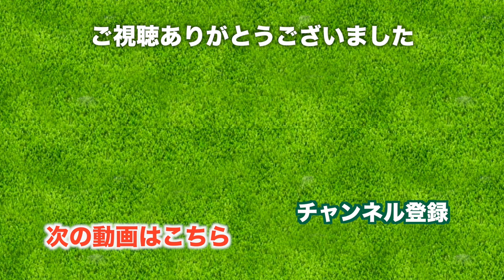ゴルフ人生最高の5wショット！【太平洋クラブ佐野ヒルクレスト】[16-18H] 三枝こころ&あいでゴルフ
♣今日の動画
太平洋クラブ佐野ヒルクレスト、友達のあいちゃんとのラウンド動画もいったん18ホールまでできました。3ラウンド目ですので、そろそろスコアをまとめたい！

15H 513yd PAR5
芝生が鮮やかなロングホール。
4打目アプローチでダフッたときはショックでした。

16H 165yd PAR3
タイトルにも書きましたが、ここのティーショットは気持ちよかった！

からのバーディーが決まれば嬉しさは最高ですね。
はしゃぐのを極力抑えましたが、まだ大きいですね。
反省です。

18H 374yd PAR4
いよいよ最後、名物ホールとなる美しいアイランドグリーンに挑みます。ここは、パーで上がってすっきり終わりたい所、ですがそんなにすんなりとできるかなぁ。

あいちゃん、撮影に付き合ってくれてありがとうございます！
また一緒に回ろうね！